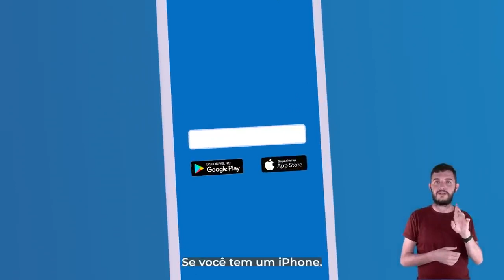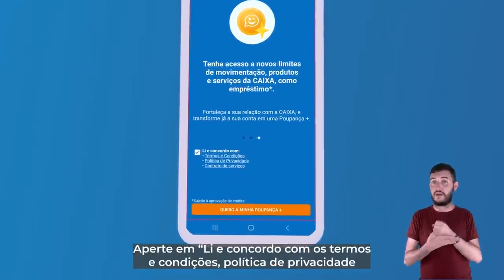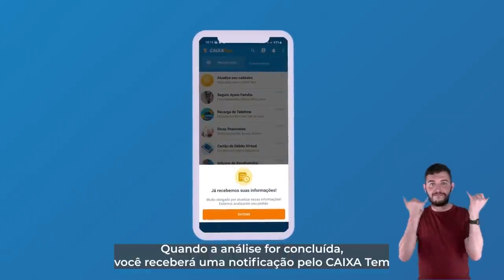EMPRÉSTIMO CAIXA TEM - SIM DIGITAL COMO ATUALIZAR CADASTRO!